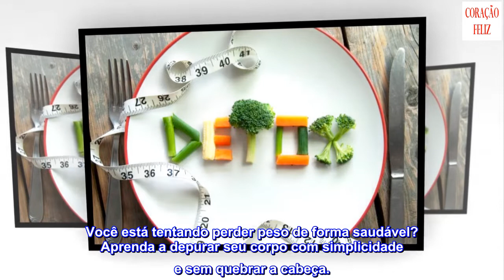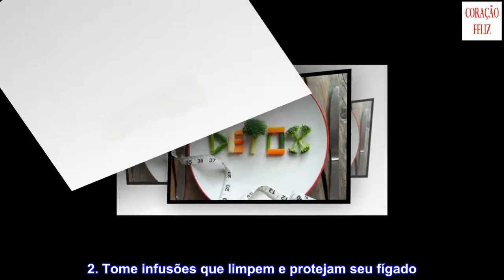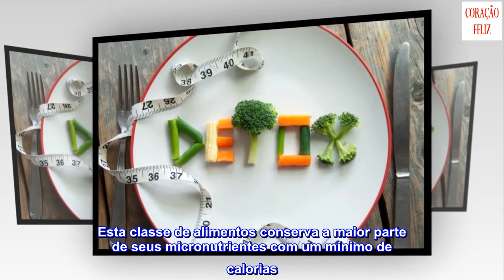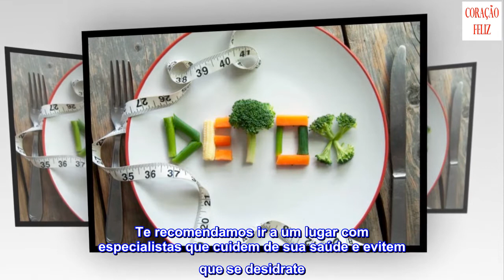Como preparar uma dieta para depurar seu corpo